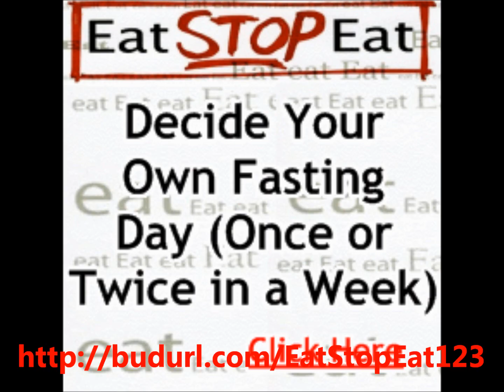Eat Stop Eat Program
Eat Stop Eat will show how you can break free from all those body fat. It guide you to get into the shape that's wholly ideal for you. It gives you the benefit of reaping those muscle curves while enjoying your healthy cravings with the diet preparation designed to reinvigorate your fitness and lifestyle.